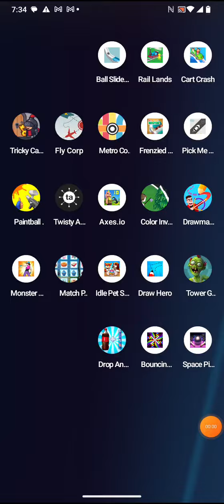twisty arrow by casual azur games